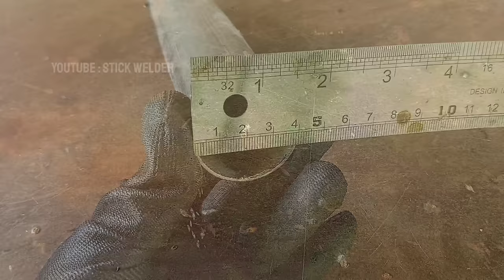Tricks for bending square pipes at 90 degrees that are rarely discussed by welders